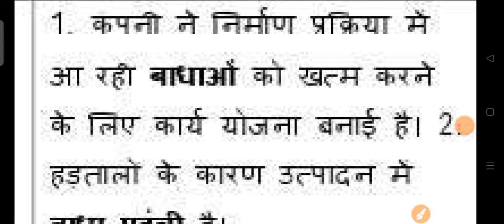Bottleneck meaning in hindi | bottleneck ka matlab | daily use words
your queries-
bottleneck kya hai
bottleneck
bottleneck explained
bottle neck
bottle neck operation
bottleneck in hindi
cpu bottleneck explained
what is bottleneck in laptop
what is bottleneck in computer
what is bottleneck in pc
what is bottleneck
what is a bottleneck pc
what is a bottleneck
what is bottlenecking
what is pc bottleneck
is bottlenecking still a thing in 2021
what is cpu bottleneck
what is bottle necking
what is a bottleneck in computer science